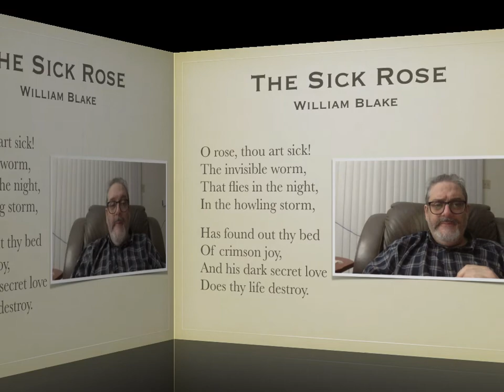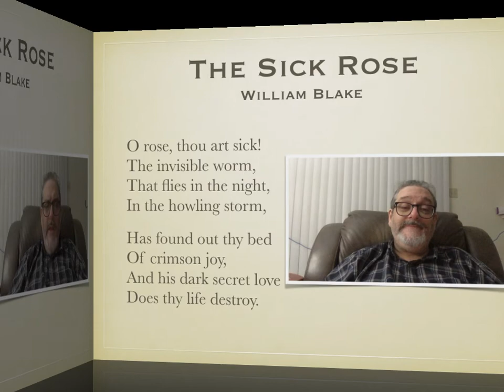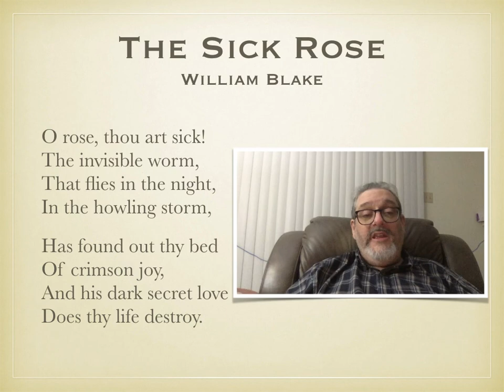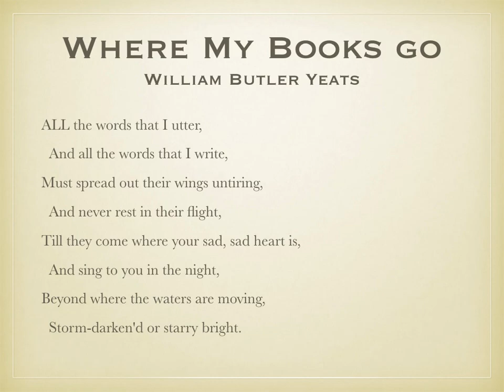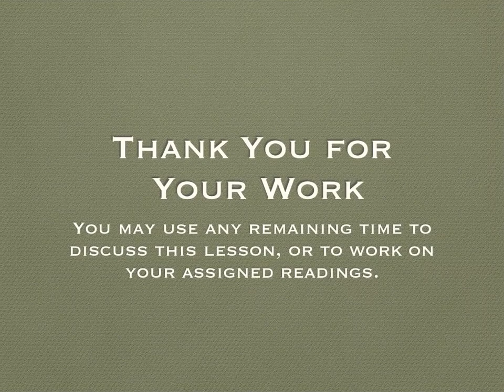TOK Class 10- Justification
Knowing Poetry
"The Sick Rose"
"Where My Books go"
Emotion